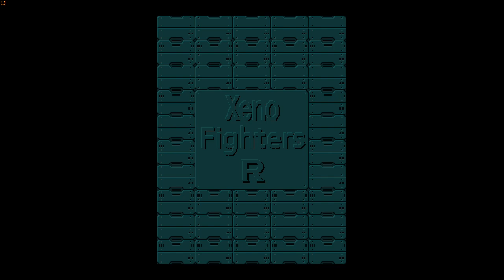Xeno Fighters R - Vic Viper Overhaul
Awesome! Previously, the Vic Viper was an unbalanced ship that was difficult to use. Reasons for this include unpolished mechanics and wide power differences between weapons and power levels. In the Studio port, we have given the Vic Viper some much needed modernization and quality-of-life overhauls. Listed below are the new mechanics and features for the Vic Viper in Xeno Fighters R:

* First of all, we made the Vic Viper change its Option formations at will via a new charged ability
* Option formations include the default Shadow Options, the Rotating Options, and the Formation Options
* Other overhauls include a new bomber animation that makes it look as impressive as it is powerful.
* Less broken gameplay all around due to finally rebalancing and normalizing weapon damage spread out across the Vic Viper and all Options it has currently
* Slaves for Vic Viper are now Gradius Shield "slaves." They do not attack and they only have two formations: Regular Slave and Rotating, but they have 4 times the resilience of normal Slaves.

This is not an April Fools' joke.